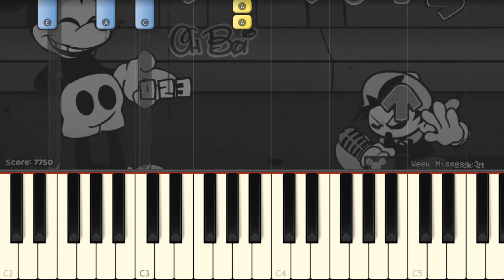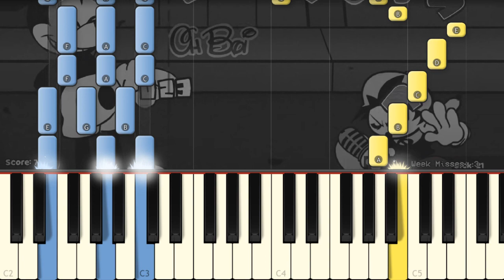Sunsets - Friday Night Funkin' VS Wednesday's Infidelity Part 2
Learn how to play this Mickey Mouse song on piano!